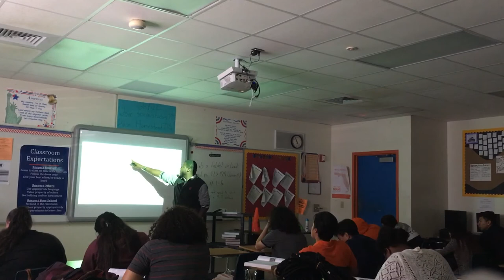4.4 - Immigration and Terrorism - Sly - P1